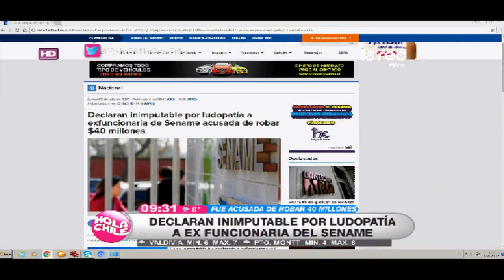Caso Nabila Rifo: Aldo Duque explica el fallo judicial que rebajó la condena a Ortega